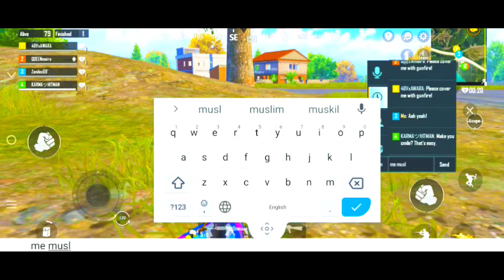Queen Name ki Papa ki Pari Dekho kese gandi gali de rhi h bhai mene kuch nhi bola Review nhi kiya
Papa ki Pari ki gali dekho Ye hoti H Gandi nali ki Pedaesh  agar itni himat h to ruko exit kyu kiya Hamara bhi parwachan sun lo

Hacker kill 38 KD 25. Speed Hacker bhai pera suit me hi mar Dala Report kare es Hacker ko
pak Hacker
indian hacker
ALEX GAMING OP
YouTuber Riya 1v8 clutch. gameplay
Zendex69 all gun skin TDM GAMEPLAY
sell I'd
x suit I'd sell
x suit sell
id bgmi
sell bgmi id
id selling fast
id op sell
xsuit bgmi id sell
max x suit
x suit
x suits
Ukraine jung
Ukraine rashiya
full max x suit
pakisthan army
rush jung

Ronak Banna gameplay op gameplay video Last tak dekhe bahut hi jabardast Gameplay

Who is pro player of BG
Who is pro player of BGMI?
Who is best player in BGMI?
People also ask
More results
Who is the number 1 BGMI player in India

BADHASHA एक्स सूट्स BGMI संजू RONAK वीडियो EMOTE#zendex ,zendex,Zensex is live,

instaid  Ronak gaming

facebook id. Ronak Banna

@Zendex#pibul khatarnakdog Dog dognasal battlegroundindia upelaction2022 bgmivideos duddy boy chalti baggi se gir gye teamebts bhi kafi dur h bhai koi nhi bachayenge